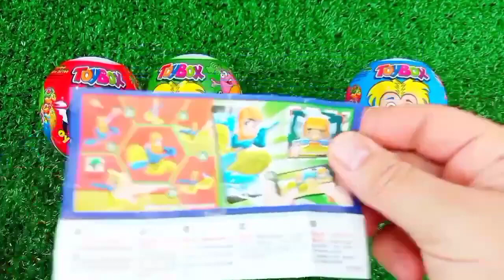Satisfying, Candy Unboxing video, Asmr Lollipops and Sweets ASMR Opening - Yummy Rainbow Lollipop